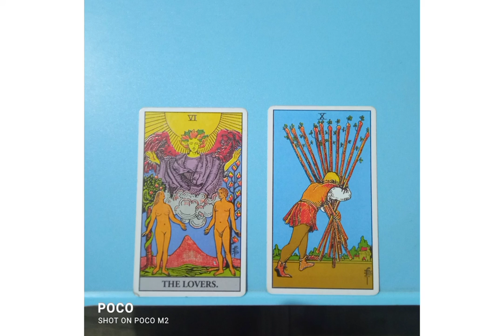why you are the one for your future spouse#tarot#love#pickacard#shorts#futurespouse#edsheeran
Card No: 1

if you guys already know what the lovers card represents in the tarot deck, it's good. So for others of you who do not know what the lovers card represents it represents twinflame connections when it comes to love. In twinflame connections there is the divine masculine and the divine feminine where one will be the runner and the other, a chaser. Anyways what I am getting right off the bat here is that the divine masculine maybe the chaser and the divine feminine maybe the runner. I know those of you who are in a twinflame connection or heard about twinflame connections you would have heard that the divine masculine is the runner and divine feminine is the chaser but in your guys case whoever is represented by the divine feminine is the runner. Another message I am getting is that the divine feminine will try to avoid contact with the divine masculine as much as possible in the beginning of their journey because the divine feminine may be the type to have their head in the clouds . Also, the divine feminine maybe trying to achieve one of their greatest goals when they meet the divine masculine. So that may cause them to be focused on their task and not on the divine masculine which may irritate the divine masculine because what I am getting is that divine masculine is used to getting attention from the opposite sex when they walk into a room. So what I am hearing is that they may think what makes the divine feminine so special that she is able to resist my charms doesn't the divine feminine find me attractive or does the divine feminine into the same sex. So yeah these things maybe going through their mind when you guys avoid them at the initial stages of your connection. I am also getting the vibe that the divine masculine maybe a player when they meet the divine feminine so that could also be why the divine feminine may avoid the divine masculine. I also heard the divine feminine say who does the divine masculine think he is barging into my life demanding that we date. I am also getting that you are the divine feminine and your future spouse maybe the divine masculine. So anyways your future spouse may love that you give them a hard time and they haven't met anyone who was able to resist their charms their words not mine. That is what makes you the one for your future spouse.

Card No : 2

what I am getting right off the bat is you guys may be hardworking and responsible that is what makes you the one for your future spouse. I am getting that some of you make have to take care of someone in your family who is a elderly person. They may love that you take care of this elderly person and don't ever complain about how much work you have to do to support this elderly person and you financially.Your future spouse may think that if someone else was in your shoes they would have admitted this elderly person in a home care rather than to take care of this elderly person by themselves. You are also tenacious when it comes to getting a task done and you don't back down ever from fighting for what you believe in. You guys maybe a go getter that may be something that they love and adore about you. They may think that you will make a wonderful mother/ father to your future children. So these maybe the qualities that makes you the one for your future spouse. I am hearing your future spouse say I couldn't have asked for anyone better to be my future spouse because you light up my world and you are perfect for me with all your flaws and imperfections and what not and I love you more than anything in this world.

I will not be posting videos on Saturdays and Sundays because I will be taking those days off.

This video is for entertainment purpose only so do not take or make any decision based on this video. if any decision is taken or made based on this video the content producer shall not be held responsible for that.